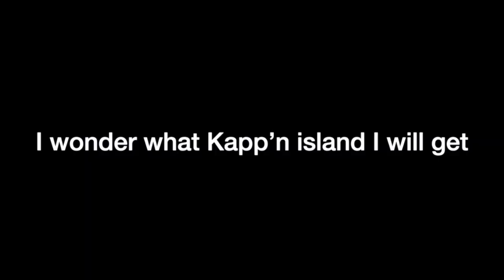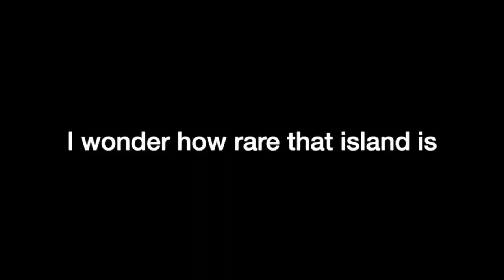Katrina's predictions are WRONG (maybe)